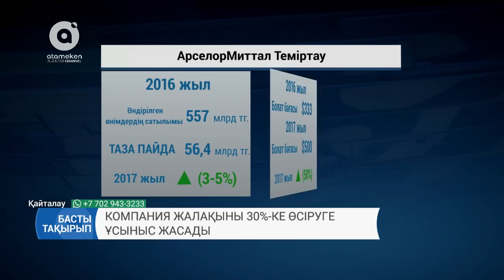Забастовка шахтеров АрселорМиттал Темиртау (Басты тақырып, 12.12.2017)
«Арселор  Миттал Теміртау »компаниясының басшылары кеншілермен келісе алмай отыр. Кеншілер жер астынан шықпай қалды Наразылық шарасын ұйымдастырған Қарағандылық кеншілердің жер астында отырғанына бір тәуліктен асты. Сусыз, ассыз отырған  кеншілерге туыс-туғандары тамақ тасып жүр. Студия қонақтары: ҚР Кәсіподақтар федерациясы төрағасының кеңесшісі - Ерлан Сайыров пен "Шахтинск" шахтасы кәсіподақ комитетінің төрағасы - Айбек Тойбеков. Жүргізуші: Ерболат Мұхамеджан